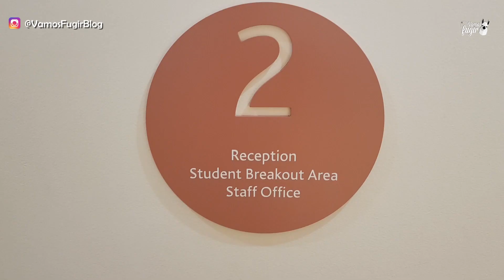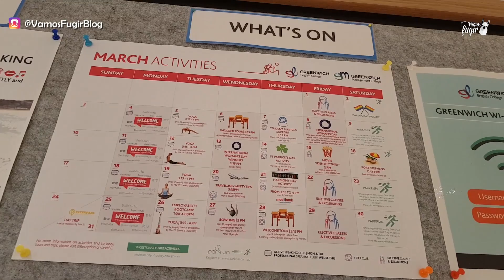Como escolher a ESCOLA de INGLÊS na AUSTRÁLIA || Austrália de A a Z - Ep. E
Como escolher a escola de ingles na Australia? Qual a diferenca entre os cursos de General English, Cambridge, IELTS, English for business, english for academic porpouses e etc.. O que é importante levar em consideracao na hora de escolher a escola?

Essas foram as principais perguntas que nós recebemos dos nossos seguidores desde que chegamos aqui na Austrália (em 2016) e usamos como base para fazer este vídeo. Espero que ajude!

"A série Austrália de A a Z foi criada para responder todas as dúvidas relacionadas à vida na Austrália, desde perguntas mais básicas, como custo de vida na Austrália, qual cidade escolher, como é estudar inglês, até as mais avançadas como por exemplo as possibilidades de imigração, tipos de vistos existentes, salários, empregos e muitas outras dúvidas.

Todos os vídeos dessa série foram criados com base nas perguntas que nós recebemos dos nossos seguidores desde que viemos pra cá (em 2016) e produzidos de uma forma descontraída, mas cheia de conteúdo de qualidade! Então se vc tem intenção de morar na Austrália, seja para fazer um intercâmbio ou mesmo imigrar em definitivo, não deixe de assistir até o final e deixar seu feedback aqui nos comentários.

Ah! E compartilhe também com seus amigos que também tem o sonho de conhecer a Austrália... isso ajuda não só eles, como dá a maior forma para o nosso trabalho também! =)

bjos Lígia e Ulisses

Tem dúvidas? Sugestões? Comente aí embaixo =)

!? Perguntas comuns sobre escola de ingles na Austrália que são respondidas nesse vídeo:
1. Como escolher uma escola de ingles na Australia?
2. O que e general English?
3. Diferenca entre curso de Cambridge e IELTS?
4. Como e estudar na Greenwich College?